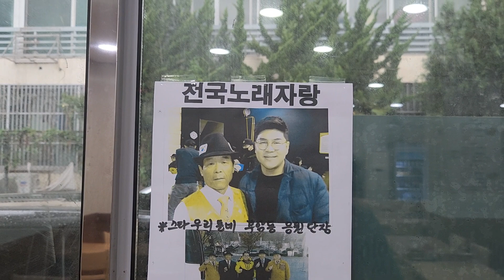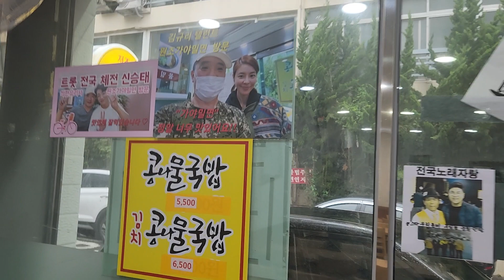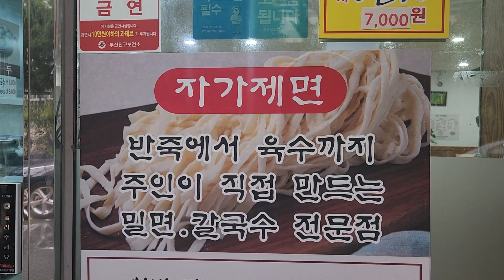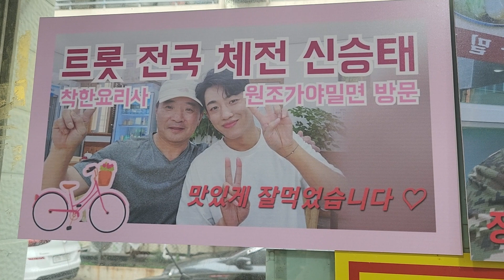부산최고의 밀면 *원조가야밀면*부산시민공원 🔮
원조가야밀면 부산시민공원점 김규리씨와 신승태님 방문